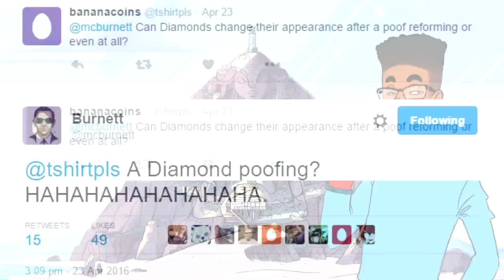THE DIAMONDS CAN'T BE POOFED [Steven Universe Theory] Crystal Clear Ep. 11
The Diamonds are flawless, perfect beings! And among their strength and power lies...the inability to be poofed?! It's time to see this Crystal Clear.